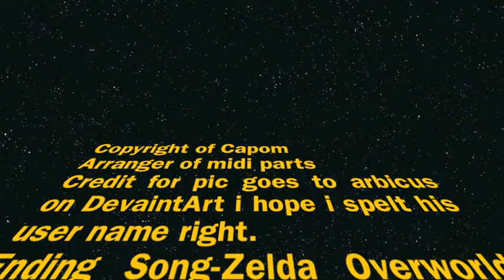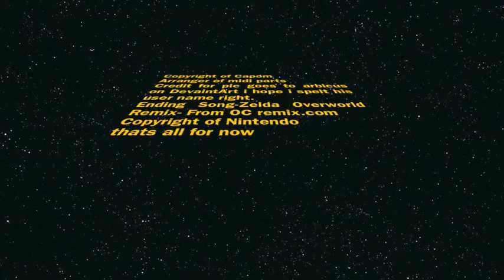Chill Penguine Remix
copyright of capcom